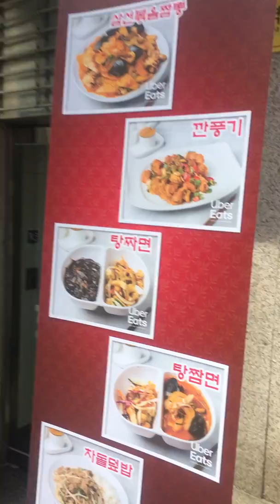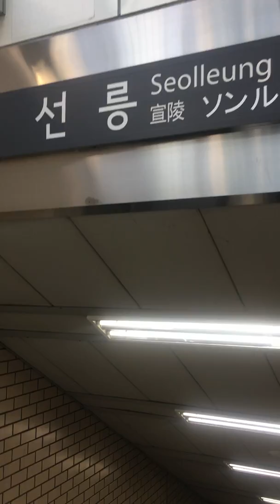민심탐방 - 선릉역 근처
재개발공사를 반대하는 구호도 보았습니다. 선릉역 부근 테헤란로를 걸었습니다.
* 아직은 실험적 의미가 강한 영상이며, 굳이 다른 의미를 찾자면, 서울거리를 그리워하는 멀리 계시는 분들이 보시면 좀 도움이 되지 않을까 하는 정도입니다.